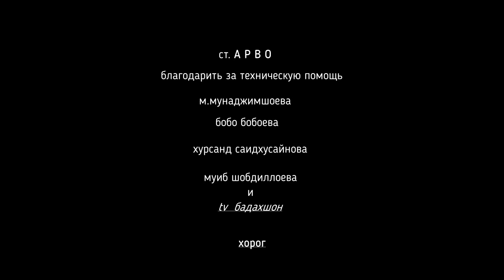Oleg Fezov. Pamir-musicTajik-music.Памир музыка.Ҳаваскорони Бадахшон.Муслим Косим 1993